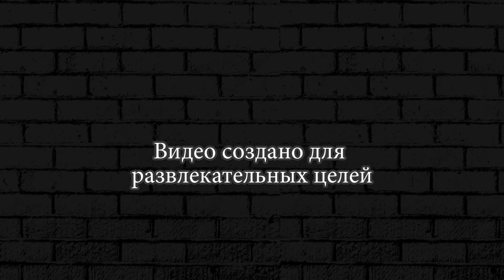The Walking Zombie 2 ► 31 ЗАБРОШЕННЫЙ ДОМ